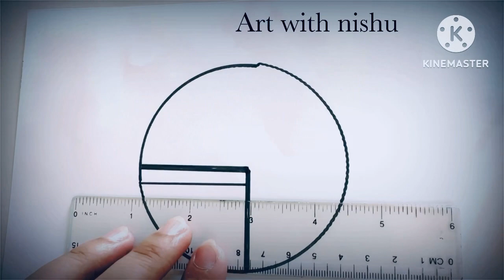Beautifull scenery neutral drawing |step by step drawing scenery |drawing easy scenery art #